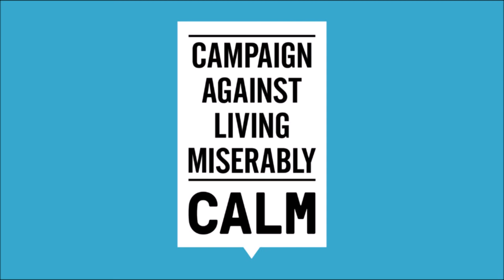Musical Theatre Challenge, Day 12. Raising funds for the Campaign Against Living Miserably (CALM)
A song from your favourite role so far.  This one takes me back to my teens again, with a Clarkson Shut-Out of The Wizard of Oz!  Special mention for two lovely friends of mine, Kate Sears and Kate Wilding, who are both going through a rough time with their health right now.  Get well soon!

Mental health has never been more important, and people up and down the country are struggling to cope as they find themselves facing new and difficult circumstances.  If you enjoyed this video and you feel able to, please consider donating to my fundraiser for the Campaign Against Living Miserably (CALM). They are working hard to prevent suicides, helping those struggling with their mental health especially among young males, providing a free confidential phone line and webchat for anyone who needs to talk about life's problems.

Thank you for listening, I'll be uploading a new song every day up to Christmas!